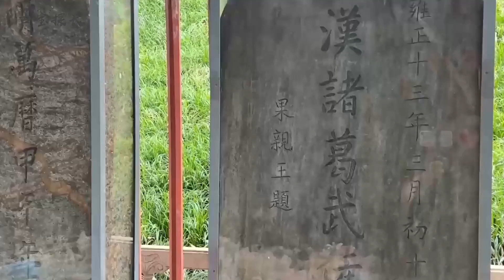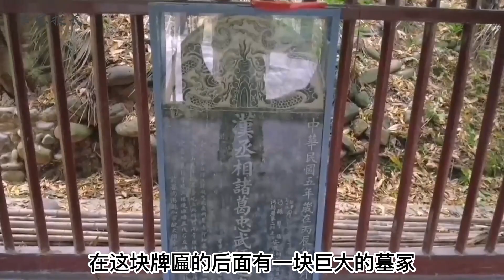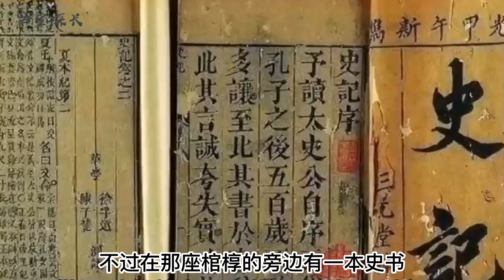陕西汉中惊现诸葛亮墓，内部机关重重让人畏惧，千年之内无人敢进